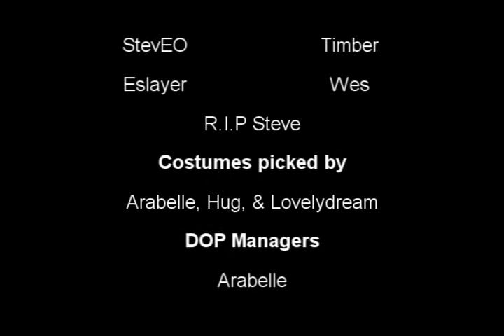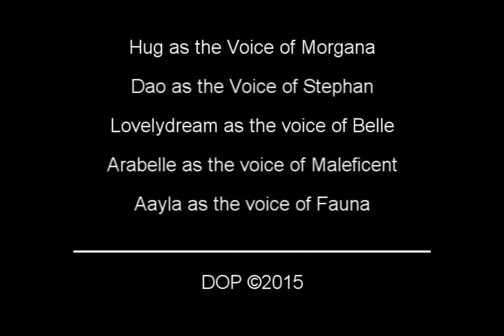Onverse Aurora As Sleeping Beauty EP 1: Prologue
In this first episode of Aurora as Sleeping Beauty, you will find out the past of Morgana and Stephan. You will then learn why Morgana did what she did in Beauty and the Beast. In the end is the Present time, from you left off from Beauty and the Beast.